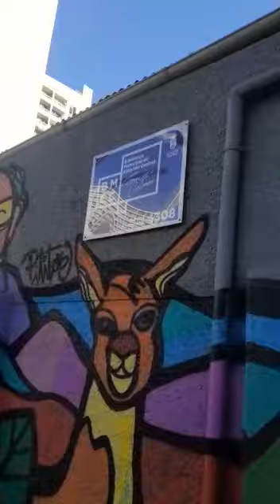video biblioteca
Les muestro la biblioteca de la esquina de mi casa. La Biblioteca Municipal Francisco Coloane, de Estación Central.